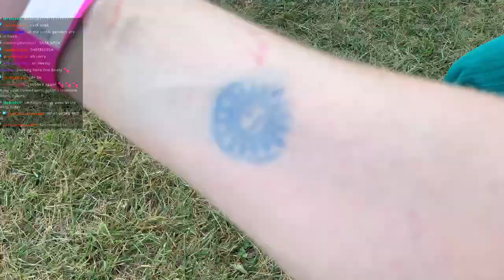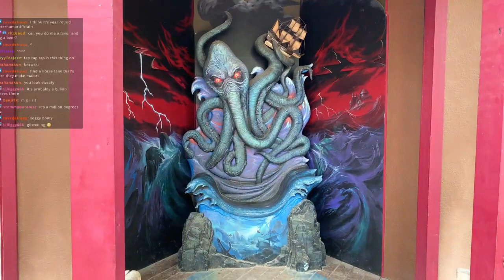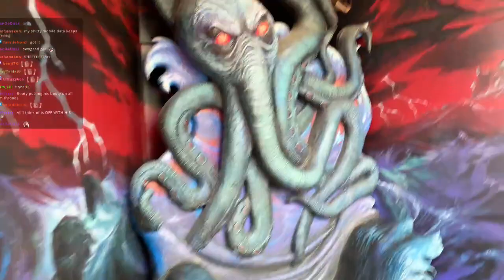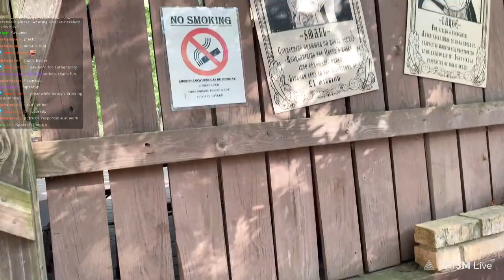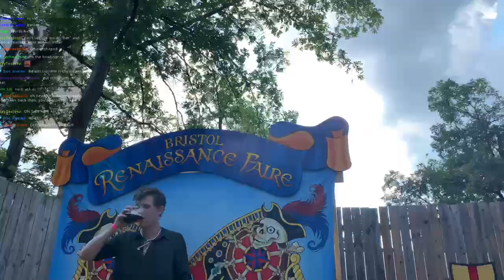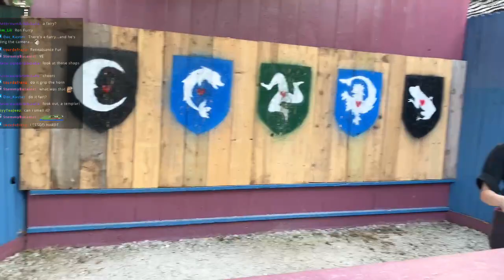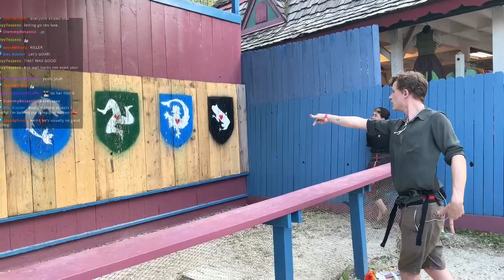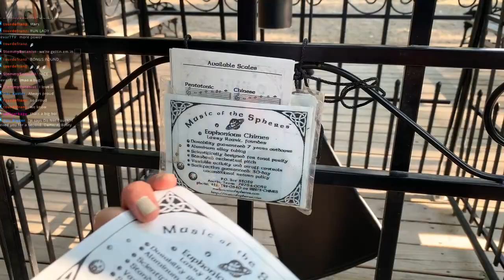I’m a Renaissance booty